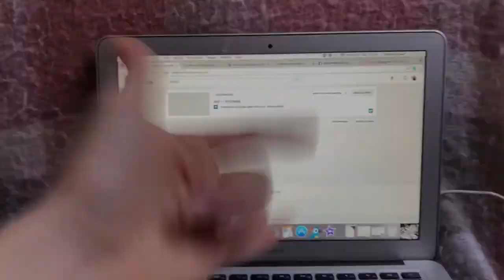DAY 2 PARIS CHRISTMAS MARKET! VLOGMAS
Beginning to feel a lot like Christmas in Paris!